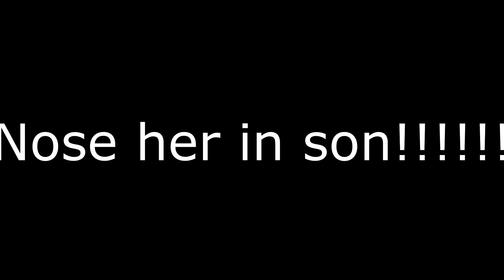How To Dig a Trail with the BTR Trail Tool (part 1)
Jim and his lad Tod head off to try and find some loam to dig a trail with their new BTR Trail tool. The loam was harder to find than was expected, but they cracked on, digging some seriously rocky terrain to test out this beast of a trail digging tool. See how it performed  and how they got on here.